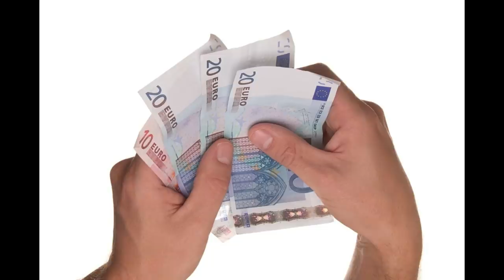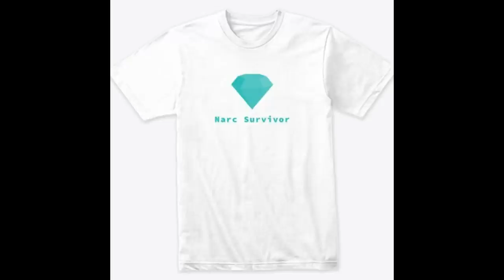The Narcissist's Reckless Behaviour